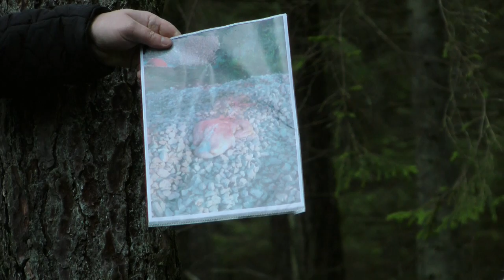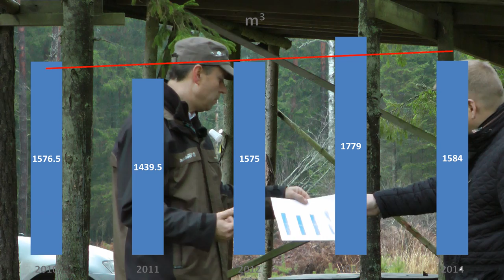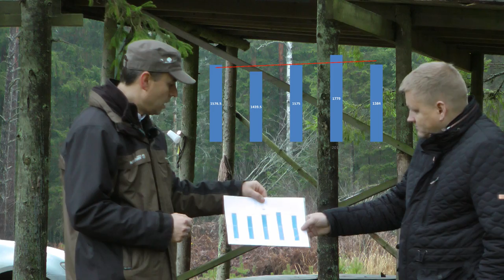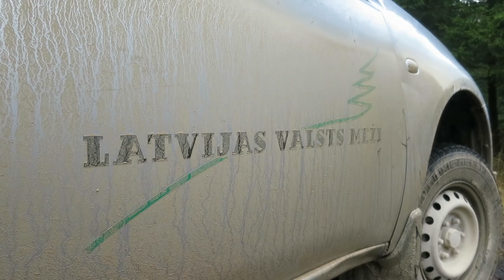Par atbildīgu rīcību piesārņojuma samazināšanā mežā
Biedrība Medniekiem.lv un A/S "Latvijas Valsts meži" pētīja jautājumu par piesārņojuma samazināšanas iespējām mežā, veicinot izpratni mednieku vidū, kā arī piesaistot medniekus aktīvai līdzdalībai vides uzturēšanā mežā